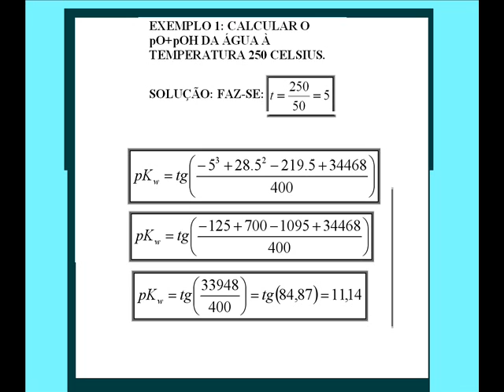PRODUTO IÔNICO DA ÁGUA. EQUAÇÃO BRASILEIRA!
Nova equação brasileira envolvendo o produto iônico da água, deduzida pelo pesquisador César Monteiro de Barros. Trata-se de uma equação tangente bastante precisa para o cálculo do pO+pOH.